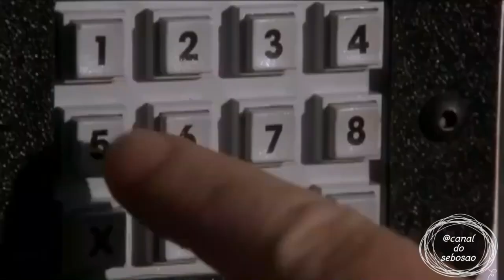Histórias e curiosidades das integrantes do TLc #95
No vídeo conto um pouca da trajetória das integrantes do  girl grupo TLc e foi uma  sugestão do meu grande amigo Kiddlankaster do canal